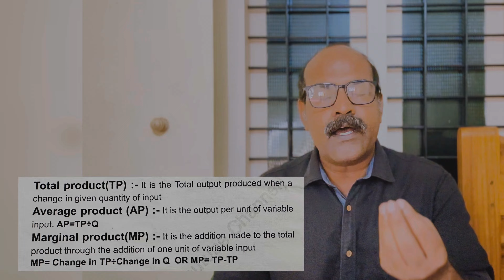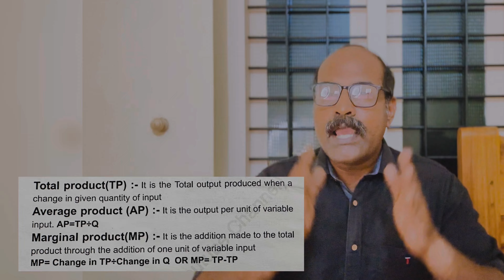Plus Two Economics Chapter3 |Production And Cost | Micro Economics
Anil kumar#ECONLAB

ANY QUERY :
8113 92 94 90